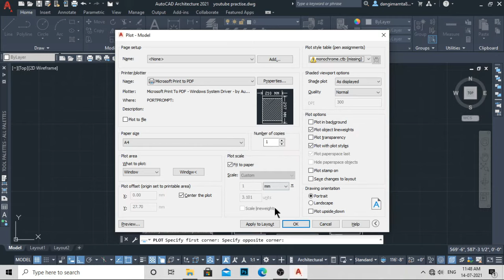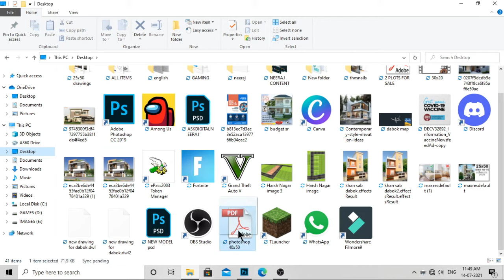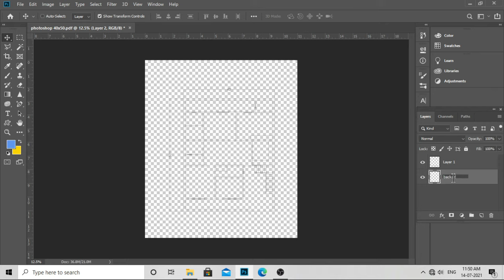Autocad DWG to Photoshop || Importing AutoCAD PDFs into Photoshop || adobe photoshop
How to import PDFs from AutoCAD and set up Photoshop layers and layer groups for rendering.